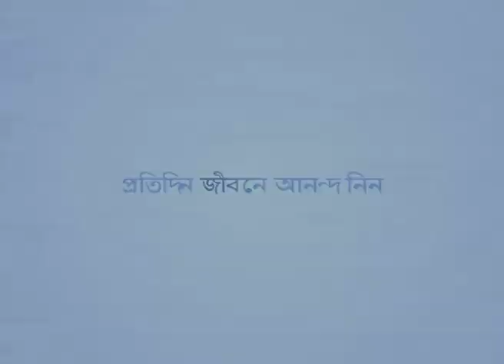বাক্যের শক্তি - Power Of Words Part 2 - Joyce Meyer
Power Of Words Bengali
বাক্যের শক্তি